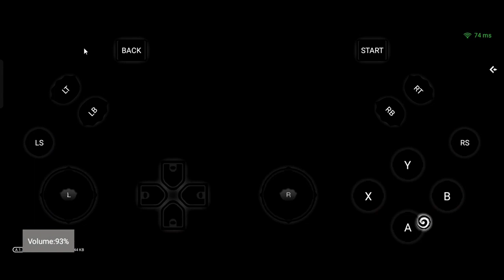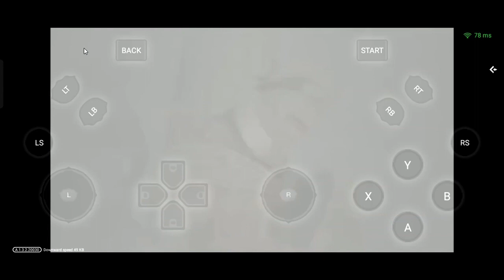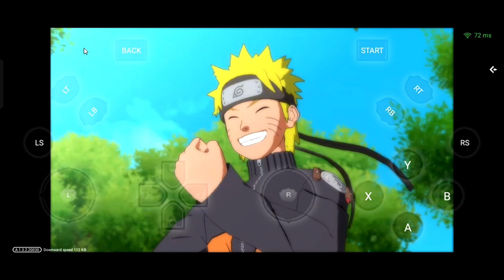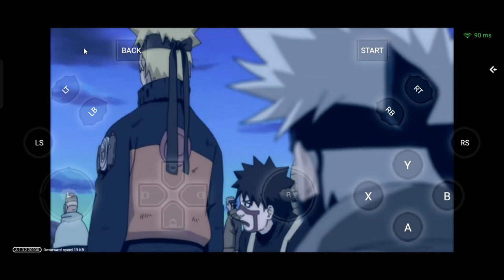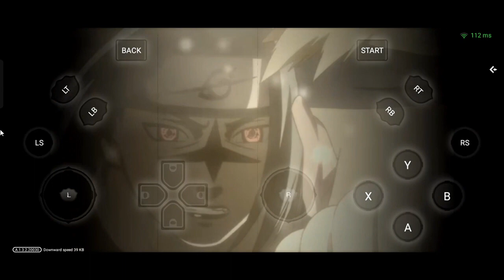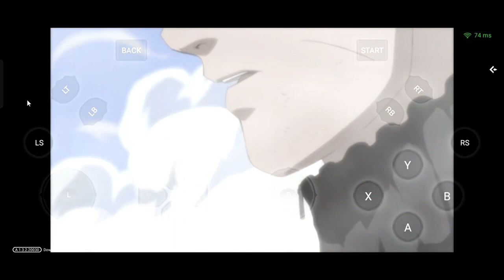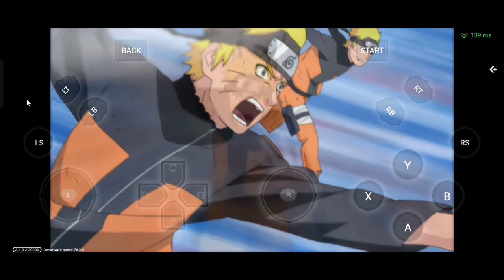Era Baru Naruto Shippuden! Naruto x Boruto Ultimate Ninja Storm Connections Android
Spek HP:
- OPPO A53

Laptop/PC:
Lagi mau nabung